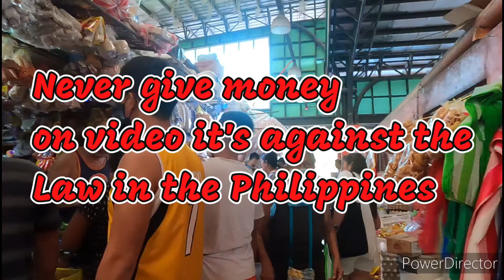Subic Town Public Market...Dry Goods Section...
Subic Town Zambales Philippines